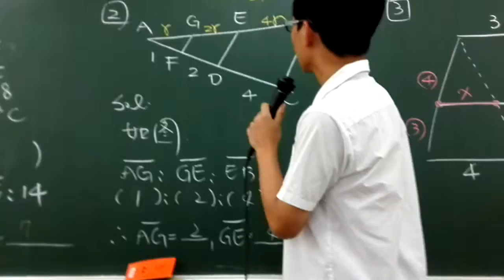第五冊 1-1 國二7(6)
相似三角形